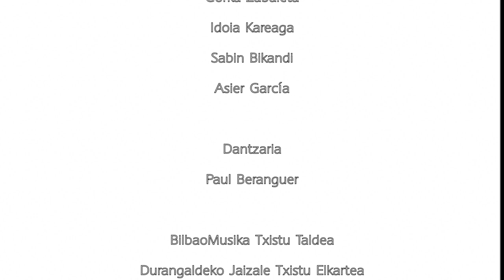Joseba Omar eta Patxi Zorrozuari EHTE zilarrezko domina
Irudi hauek joan den urriaren 1ean Bilbon jaso ziren, Euskal Herriko Txistulari Elkarteak Patxi Zorrozua eta Joseba Omar txistulariei zilarrezko domina bana emateko antolatutako ekitaldietan.